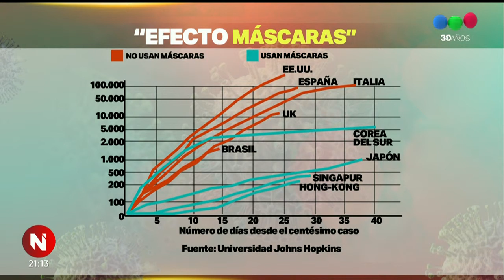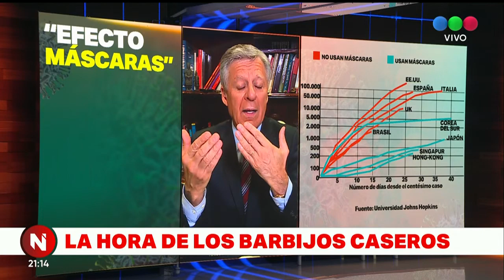IMPORTANCIA del USO DEL BARBIJO CASERO, por el Dr. Daniel López Rosetti - Telefe Noticias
El Dr. Daniel López Rosetti explica la importancia del uso del barbijo casero para disminuir la cantidad de contagios por coronavirus. Mediante un gráfico de países que utilizaron los barbijos durante la pandemia de COVID-19 indica el nivel de eficacia que tuvo.